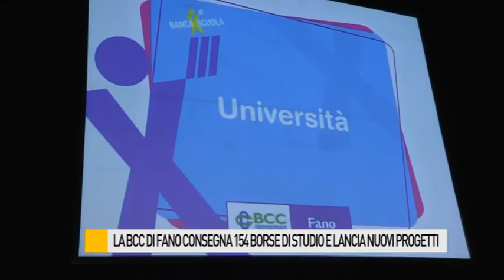La BCC di Fano consegna 154 borse di studio